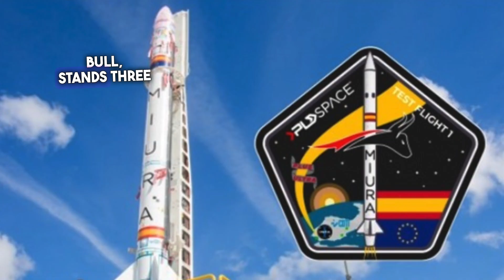Unveiling PLD Space's Groundbreaking Miura 1 Launch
PLD Space launched their Miura 1 rocket Saturday from El Arenosillo Test Center in Spain signifying the first rocket launch from continental Europe outside Russia!